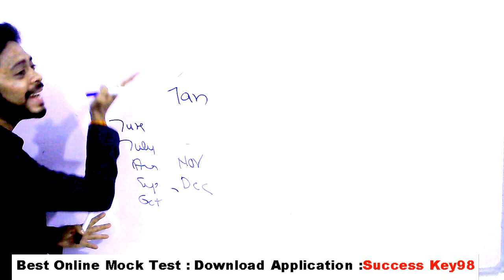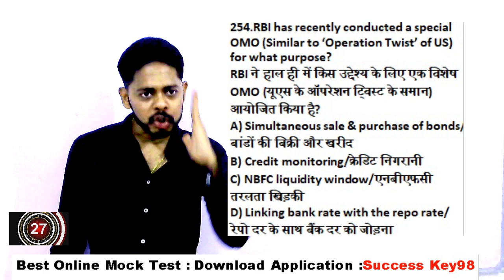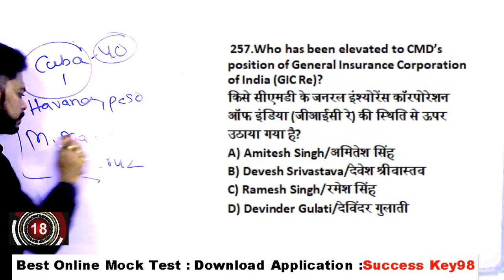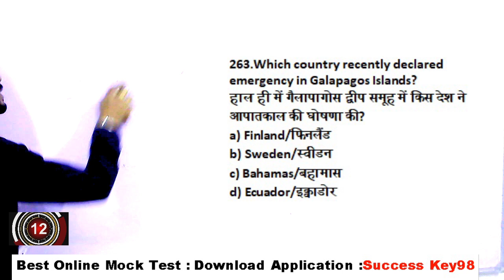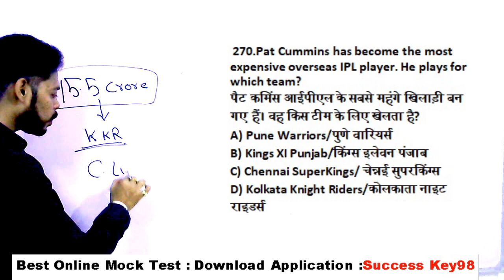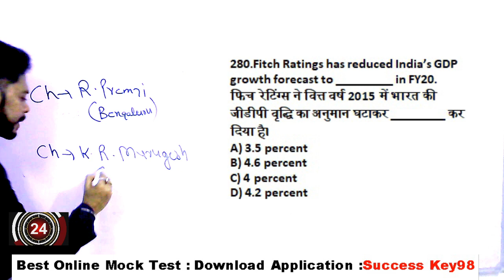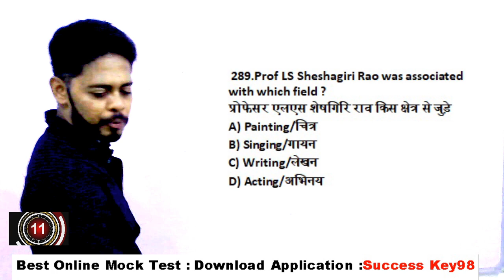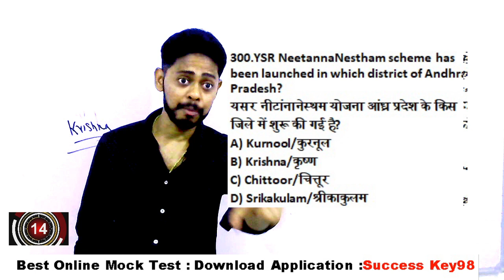Important Current Affairs 2019 January to December 2019 🔥🔥🔥🔥 for rrb ntpc,Group d,SSC,Bank, Pdf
GK/GS पिछले एग्जाम में के प्रश्न (GROUP D/ NTPC )के लिए  : 4 PM

GS top 40 QUESTION QUIZ (GROUP D/ NTPC )के लिए : 4PM

Math Practice SET (EXAM PATTERN ): 6 PM

GK TOP 40 Que (GROUP D/ NTPC )के लिए :8.00PM

Reasoning Practice SET (EXAM PATTERN ): 10PM

current affairs january to december 2019
current affairs january to december 2019 in hindi

2019 current affairs pdf download

Important Current Affairs 2019 January to December 2019